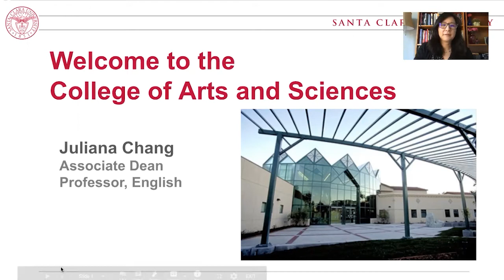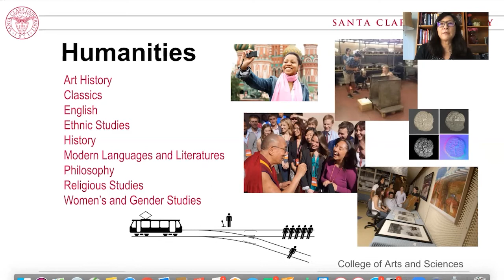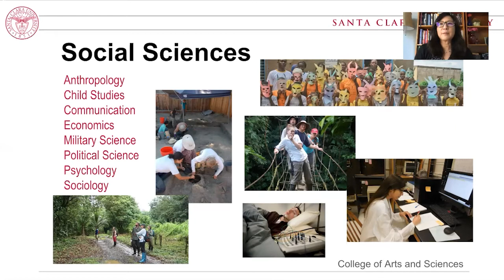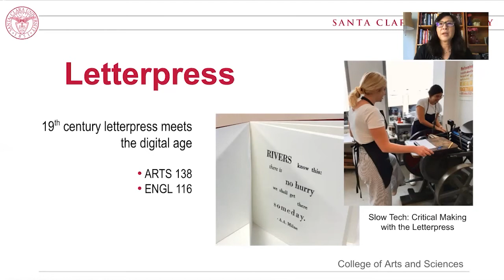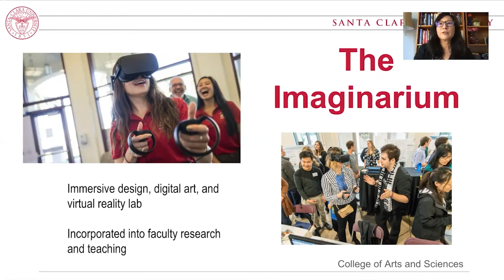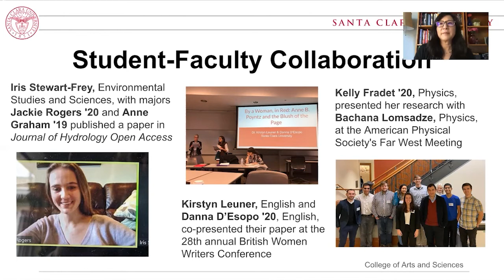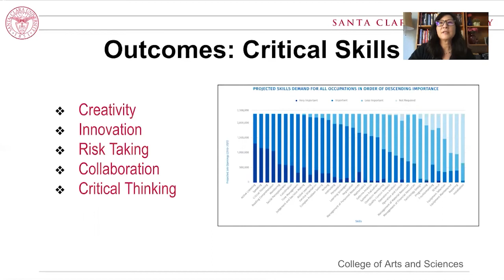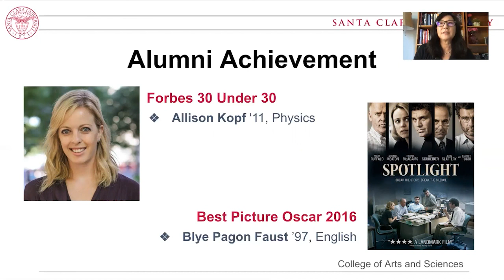College of Arts and Science | Open House 2020